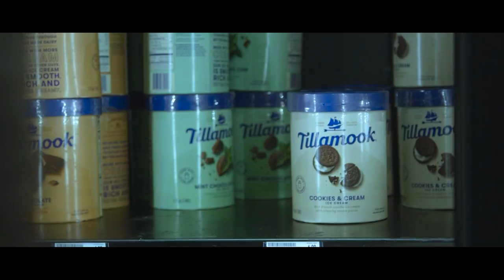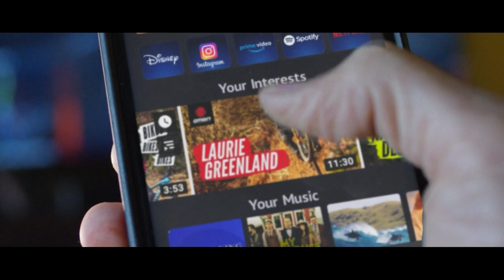MyStreme. The way streaming was meant to be.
1) Want to stream all your favorite videos from one service? MyStreme is Spotify for video streaming.
2) Miss the train with Tesla or Amazon early shares? This WeFunder round is MyStreme's ground floor.
3) MyStreme's AI dials in your mainstream movies and series, sports, faith, hobbies, and more.
4) MyStreme’s access to everything, from everyone, costs just $89 per month.
5) Now you can set streaming content "boundaries" across the internet and avoid "Oh No!" moments.
6) MyStreme never interrupts with ads, yet its “Marketplace” pays you to watch those you choose.
7) MyStreme's leadership team has worked on projects with earnings exceeding $4 billion.